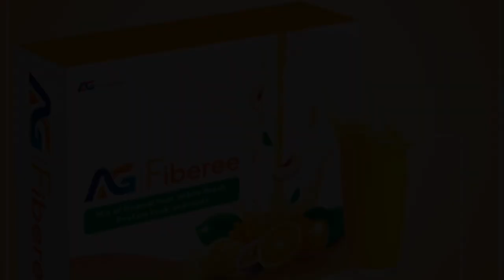ÚLTIMA HORA: Protagonista da fraude eleitoral em Quelimane nomeado director do STAE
PUBLICIDADE:
Sofres de GASTR!TE, INF3RTILIDADE ou deseja PERD3R PES0?
Adira ao Produto 100% natural, que já ajudou mais de 10mil pessoas em Moçambique.
Fale com o suporte pelo WhatsApp ou clica no link abaixo para ver testemunhos de pessoas transformadas por nossos produtos

PUB.
Estás desesperado, procura emprego ou oportunidade de negócio?
Vem comigo já, pois descobri um negócio internacional capaz de te fazer ganhar mais de 30,000 MT mensais dedicando 7-10horas por semana.